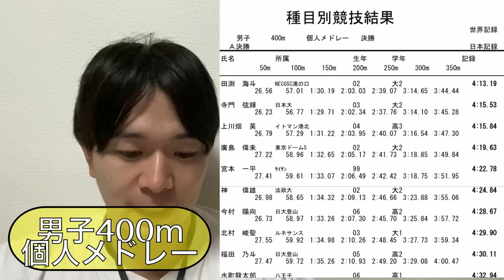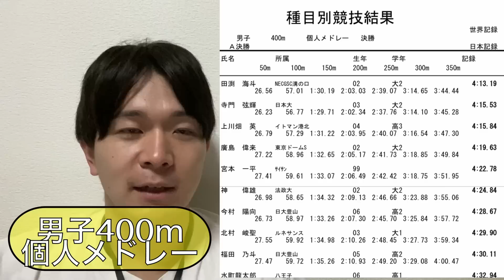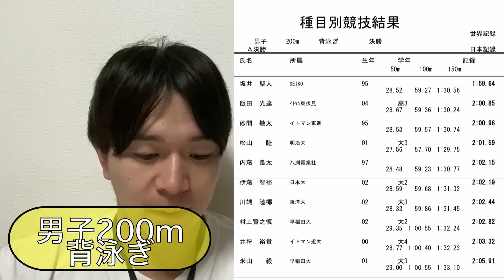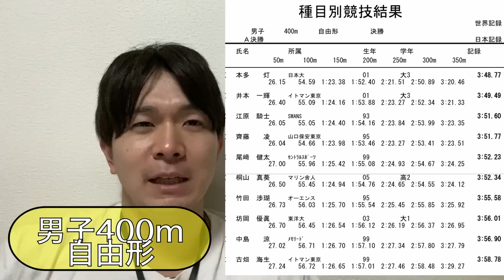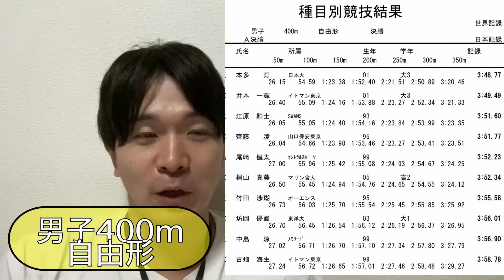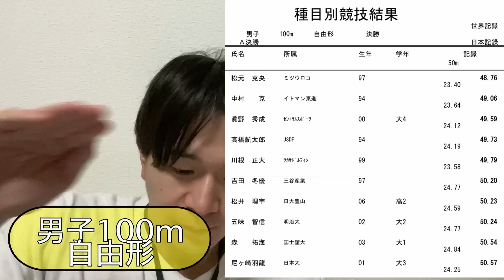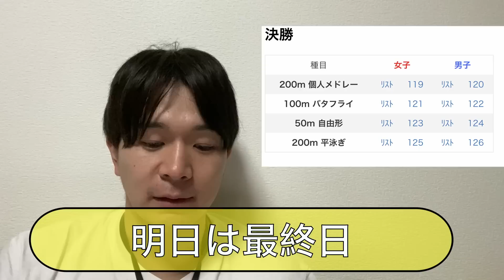【速報】北島康介杯2日目速報！本多灯選手の400ｍ自由形